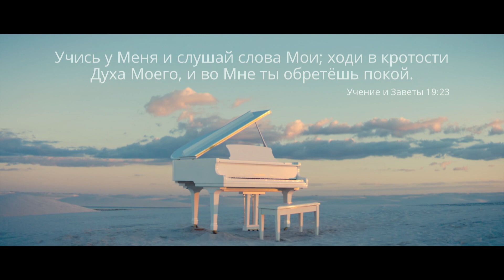Покой во Христе